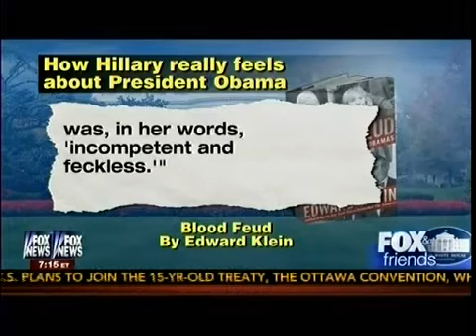Passing The Benghazi Buck - New Book: Potus Forced Clinton To Blame Video - Fox & Friends